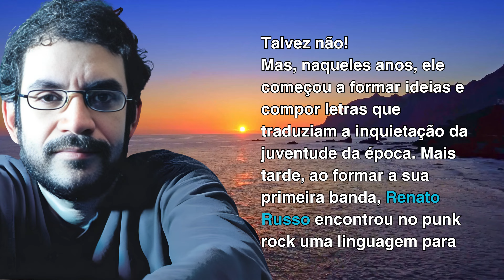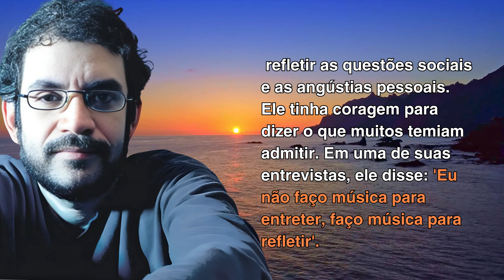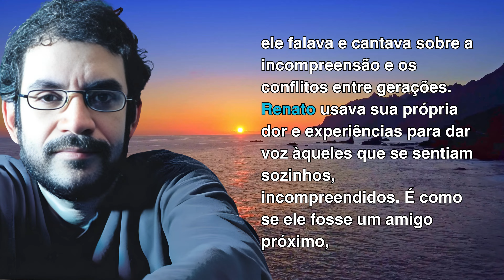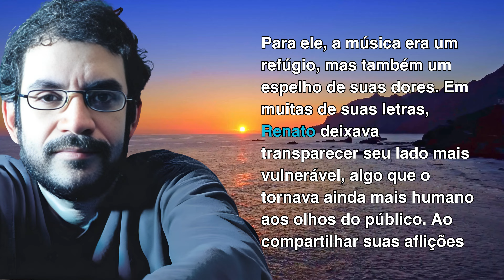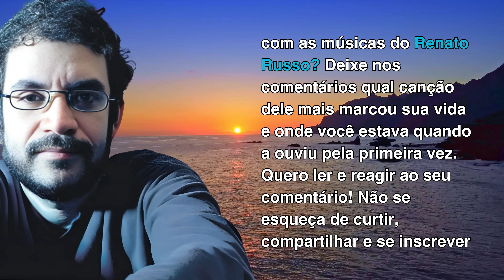Renato Russo: Reta final, assim foi sua vida!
Renato Russo: O Que Realmente Aconteceu?
Quer aprender a falar INGLÊS de forma PRÁTICA e EFICIENTE?
O tempo passa, não perca mais tempo, GRANDE OPORTUNIDADE!
Transforme sua comunicação e conquiste o sucesso! Descubra técnicas práticas para elevar sua comunicação ao próximo nível. Clique agora:🎤
Nosso Canal ainda não é monetizado, apoie com um PIX🙏🏻🤗: 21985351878
Seja bem vindo ao canal Visão Extraordinária!
          "Renato Manfredini Júnior, ou Renato Russo. Ele nasceu em Brasília, uma cidade jovem e cheia de contrastes. Aos 15 anos, ele enfrentou uma experiência dolorosa e transformadora: uma doença óssea o deixou imobilizado por meses. Mas, em vez de se render ao desânimo, Renato Russo se voltou para os livros e para a música, que logo se tornariam seu universo. Aquele adolescente inquieto encontrou na arte uma forma de expressão, algo que preencheria o vazio deixado pela doença e pela solidão que sentia.
        "Essa imersão foi apenas o começo de uma transformação. Mas será que Renato Russo já imaginava o impacto ele que causaria no futuro?"
"Talvez não.
        Mas, naqueles anos, ele começou a formar ideias e compor letras que traduziam a inquietação da juventude da época. Mais tarde, ao formar a sua primeira banda, Renato Russo encontrou no punk rock uma linguagem para expressar suas ideias. Foi assim que ele começou a cantar para o mundo os questionamentos e as aflições de uma geração que não se sentia ouvida."
        Após o fim de sua primeira banda, Renato Russo formou a Legião Urbana, que logo se tornaria um símbolo de toda uma juventude. O álbum de estreia trouxe sucessos como ‘Será’ e ‘Geração Coca-Cola’, canções que não só questionavam o sistema, mas também exploravam as condições da sociedade. Renato Russo sabia como poucos refletir as questões sociais e as angústias pessoais.
        "Ele tinha coragem para dizer o que muitos temiam admitir. Em uma de suas entrevistas, ele disse: 'Eu não faço música para entreter, faço música para refletir'.
        Nos anos 80 e 90, Renato Russo e a Legião Urbana lançaram álbuns que marcaram o Brasil. Canções como ‘Pais e Filhos’ abordavam temas delicados, enquanto ‘Índios’ falava sobre a busca por justiça e dignidade. Renato Russo conseguia tocar nas feridas, mas sempre de forma poética e honesta. Ele se envolvia profundamente com o que cantava, e isso era muito claro.
        Para Renato Russo, suas músicas eram quase como confissões. Em ‘Pais e Filhos’, por exemplo, ele falava e cantava sobre a incompreensão e os conflitos entre gerações. Renato usava sua própria dor e experiências para dar voz àqueles que se sentiam sozinhos, incompreendidos. É como se ele fosse um amigo próximo, alguém que entende o que você sente, mas muitas vezes não consegue expressar.
        Por trás das canções, Renato Russo também enfrentava suas próprias batalhas. Ele viveu episódios de depressão e lutou contra o vício em álcool. Para ele, a música era um refúgio, mas também um espelho de suas dores. Em muitas de suas letras, Renato deixava transparecer seu lado mais vulnerável, algo que o tornava ainda mais humano aos olhos do público. Ao compartilhar suas aflições e insatisfações, ele encontrava uma espécie de cura, e oferecia aos fãs uma forma de lidar com seus próprios desafios.
        É essa sinceridade emocional que faz com que Renato Russo seja lembrado com tamanha intensidade. Ele não cantava apenas para o público; ele parecia compartilhar a dor, as dúvidas e os sonhos de cada pessoa que o ouvia, como se sua voz fosse a voz de cada um.
        "Renato Russo faleceu em 1996. Suas músicas ainda são trilha sonora de momentos pessoais de muita gente. Ele deixou uma história como artista que vai além da arte. Renato dizia que não estava apenas fazendo música, mas tentando abrir os olhos das pessoas para o que estava acontecendo ao redor.
        Ele conseguiu?
        E você, tem alguma história com as músicas do Renato Russo?
        Deixe nos comentários qual canção dele mais marcou sua vida e onde você estava quando a ouviu pela primeira vez. Quero ler e reagir ao seu comentário!
        Não se esqueça de curtir, compartilhar e se inscrever para continuarmos explorando as histórias dos grandes nomes da música.